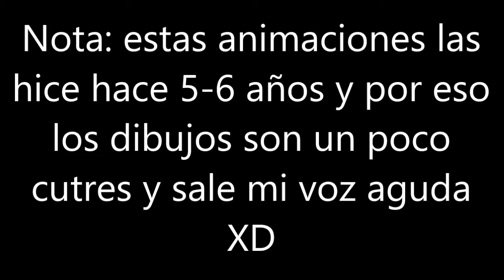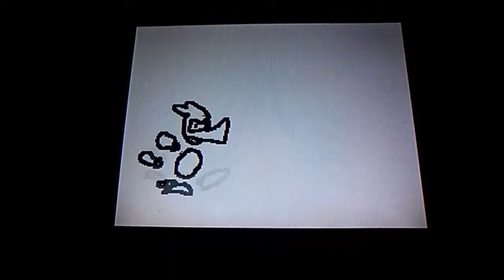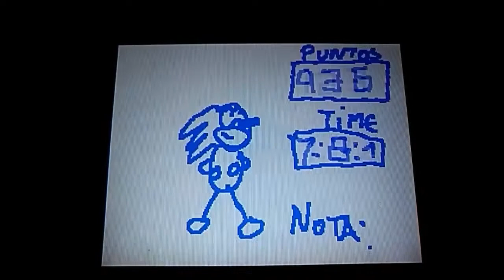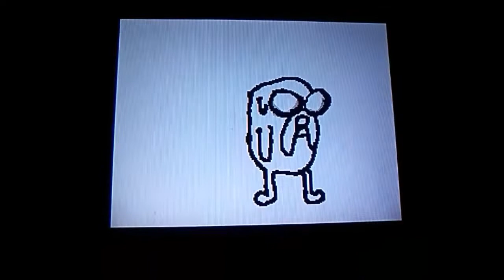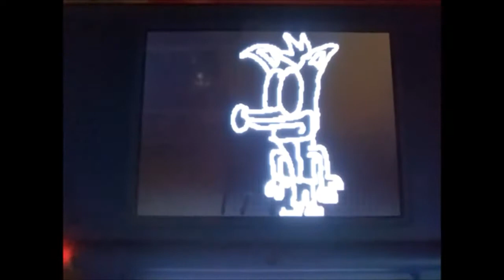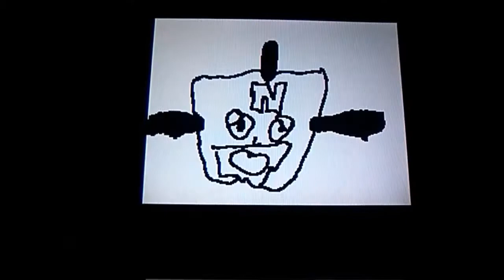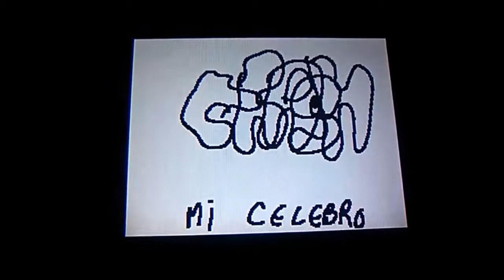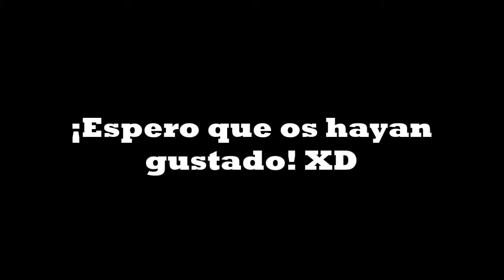Mis animaciones de Crash, Sonic, Rayman y más en Flipnote Studio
Aquí veréis unas animaciones que hice hace años en las cuales mis personajes favoritos entran en acción. Es genial ver como dibujaba en aquellos tiempos, no se me daba tan mal, y algunas son muy divertidas.